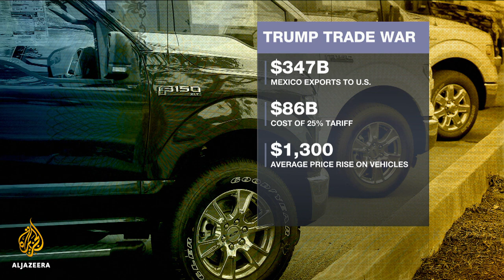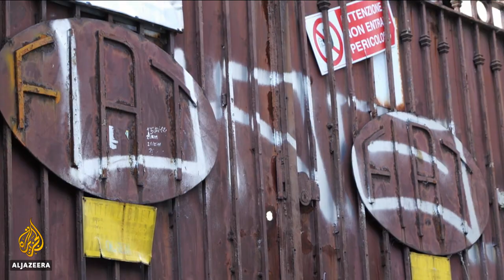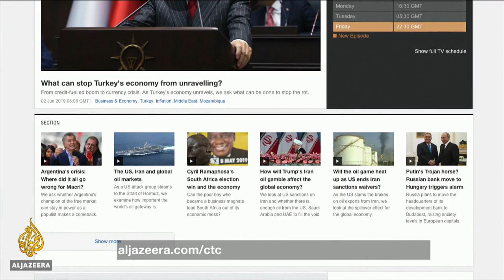The Trump doctrine: Tariffs first, negotiate later | Counting the Cost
The direct impact of the US-China trade war has yet to materialise. The global economic slowdown started long before the opening shots were fired in this bitter battle.

Central banks are getting ready to cut interest rates, if they haven't already started, to support growth.

All this to mitigate the fallout from US President Donald Trump's doctrine of tariffs first, negotiate later.

Trade talks with China have broken down; Huawei can't buy US goods; Trump has threatened tariffs on imported cars from Europe and Japan.

Sanctions against Cuba, Iran and Venezuela have yet to yield any benefits.

And in his latest move, he has decided Mexico needs to do more to stop immigration. If it doesn't, there will be tariffs for Mexico as well - a move that's rattled global markets.

Trump keeps saying other countries are paying the tariffs - but they're not. In fact, US importers are, and at some point consumers will pick up the tab.

Mexico is the US's biggest trading partner, exporting $347bn to the US in 2018. A 25 percent tariff would cost about $86bn a year.

With many US and international car makers located south of the US border, the auto industry would be the hardest hit. Deutsche Bank estimates vehicle prices could rise on average $1,300 - if tariffs hit 25 percent.

While Trump wants automakers to move back to the US - which is highly unlikely - this could have a devastating impact in Mexico where 839,571 people are employed in the car industry.

According to economic consultancy Perryman Group, more than 400,000 US jobs could be lost if the US imposed the 5 percent levy; the net loss to the economy could be $41bn; and the state that's most dependent on Mexico, Texas, stands to lose more than 100,000 jobs and $7bn in income.

If Trump's trade wa r with China is anything to go by - the damage to the economy has already been done. The president has signed a $16bn bailout for farmers. John Hendren reports from Colfax, Illinois.

As the EU has the threat of tariffs hanging over it and is under pressure to block China's Huawei, we talked to Luigi Gambardella, president of the ChinaEU business lobby, about Trump's trade w ar.

"There are two major risks today. The first is the uncertainty that he is creating. I always say uncertainty can kill an elephant.

"And second ... it's always good to make a difference between when it's business and when it's politics. There is a risk that we mix up business and politics ... this can be very dangerous because there is less certainty."

According to Gambardella, "Huawei is only the tip of the iceberg ... this debate is beyond one single company. China, six months ago, already started research for 6G ... We have to understand that what matters today is less trade and more technology ... The new land is technology."

"We should consider trade as evolving. Today, goods are less important that services ... And the new game is more linked to the technology; the digital transformation, the capacity to invest in research, and because technology is also changing the trade, ...the system of logistics ...  and the industrial production. "

Editor's note: Since this episode of CTC was recorded, Trump has 'indefinitely suspended' a threat to impose tariffs on Mexican imports following a migration agreement with Mexico.

What's behind Fiat's attempt to merge with Renault?
Fiat Chrysler's ambitious $35bn plan to merge with France's Renault  - a combination that would have created the world's third-biggest automaker - fell apart last week. But what went wrong?

Felipe Munoz, global automotive analyst at Jato Dynamics, told Al Jazeera the story "hasn't finished yet" and maybe the withdrawal of Fiat Chrysler was part of the game to become the world's largest SUV maker.

"I think the strong presence of the government had a big thing to do with this end and especially in southern Europe, governments instead of enabling business, they are making things difficult to these kinds of operations."

Munoz noted that there is a political cost of producing too many cars and the slowdown of vehicle sales might make mergers more cost effective.

"You need to find other solutions to make profits, and the best way is by doing these kinds of operations," he said.

"Renault may be using this merger proposal to send a message to Nissan, who has been its partner for 20 years and which should be its natural partner to merge with."